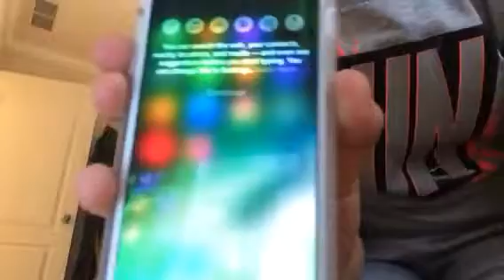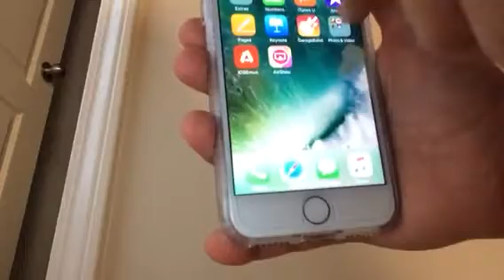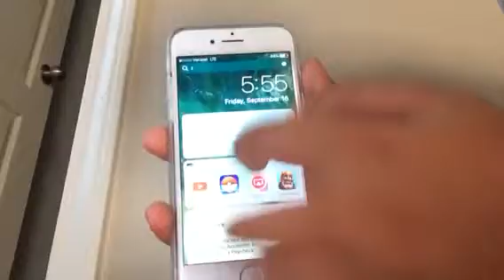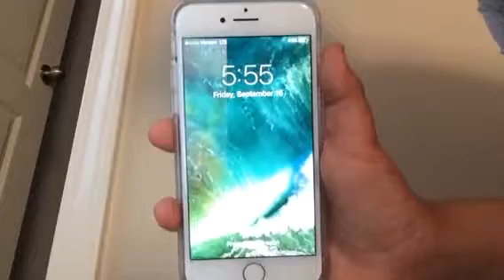I got the new iPhone 7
I never knew I would get the iPhone this early